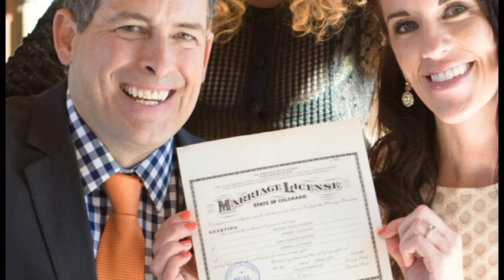C&M Slideshow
Check out this fun slideshow and consider giving to their favorite charities.